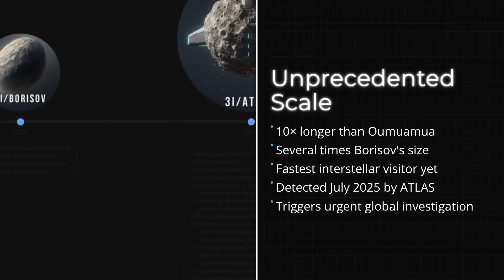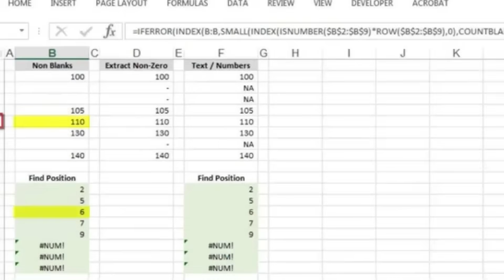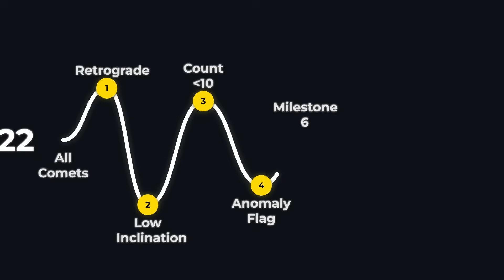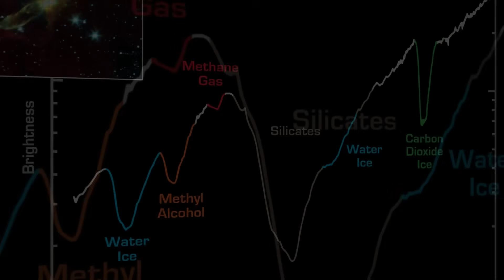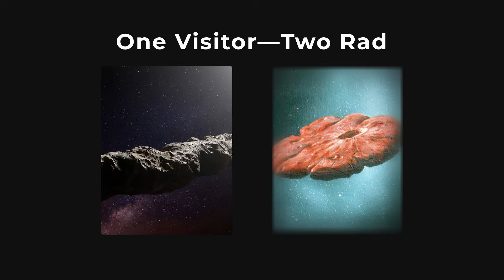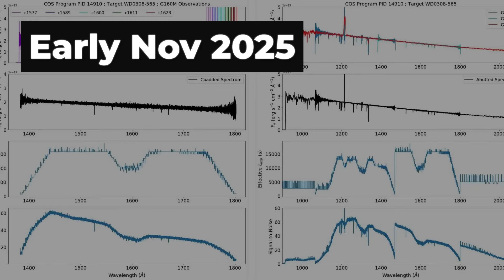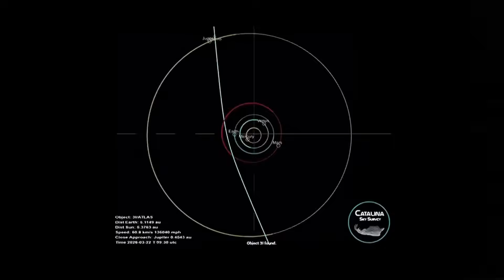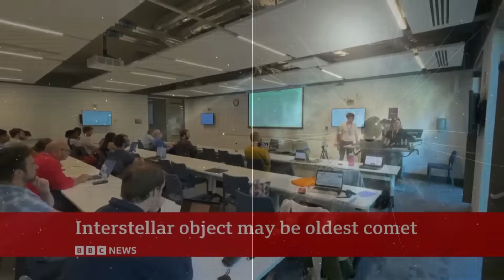3I/ATLAS - These Latest Discoveries Revealed the Proof of Alien Tech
ATLAS after Oct 29 perihelion: ALMA’s reported 4″ offset, a bluer-than-Sun flare, and hints of non-gravitational acceleration.
We break down the nine reported anomalies—what they mean, how solid the evidence is, and where uncertainties remain.
Dec 19 becomes the truth test: if outgassing drove the push, a massive debris cloud (≈15% mass loss) should be detectable near Earth.
Clear, evidence-first storytelling with testable predictions (debris, color/polarization, trajectory) and speculation kept clearly labeled.